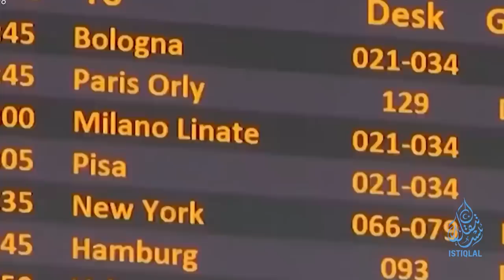ئىستىقلال كۈندىلىك خەۋەرلىرى |2023.7.4| خىتايلار ھۇجۇمغا ئۇچرىدى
ISTIQLAL KÜNDILIK XEWERLIRI |2023.7.4| XITAYLAR HUJUMGHA UCHRIDI